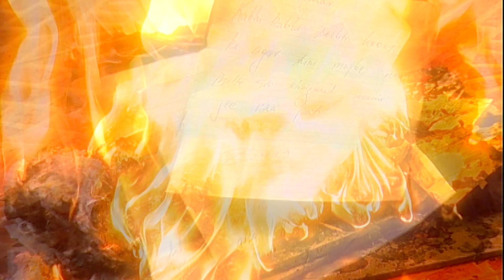Hindi Tv Serial | जरा प्यार की सौगात | Bhai ki Pareshani | Ep 15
Zaara ke zindagi mein ek naya palat, jab uski behen Zeenat usse apne pati ke doosri biwi banne ko sujhav deti hai, kyunki Zaara ko bachcha nahin ho sakta.

Show Name: Zaara Pyar Ki Saugat
Cast:
Sameksha as Zaara Khan
Jatin Garewal as Amir (Zeenat's first husband, Zaara's second husband, father of Aman and Khushi)
Abhay Vakil as Samar (Zaara's childhood friend)
Malini Kapoor as Zeenat (Zaara's elder sister)
Directed by Pawan Kumar Sahu